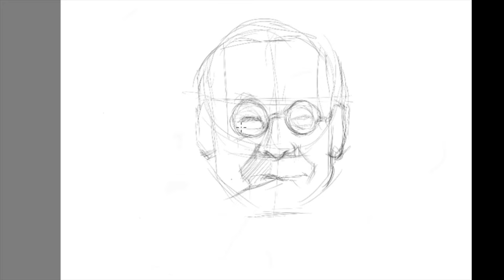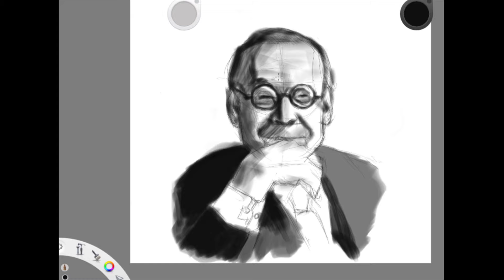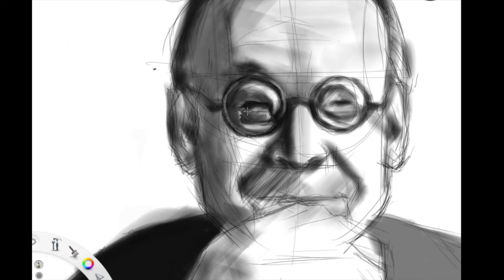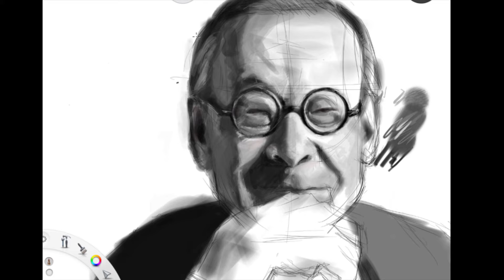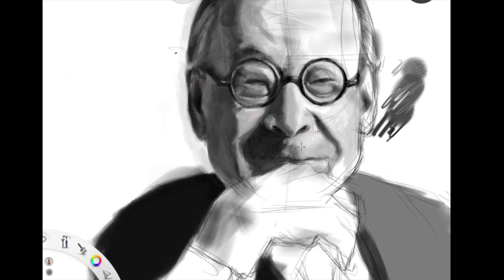Digital Painting of I.M. Pei | Autodesk Sketchbook | Huion HS64 on PC | The Architects Series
Finally had the courage to try and use the brushes. No more pen and pencil drawings. Next task is to bring in the colorssss.

Did you like it? leave a comment beloww. Hihi.
Keep it moving! let's improve togetherr.